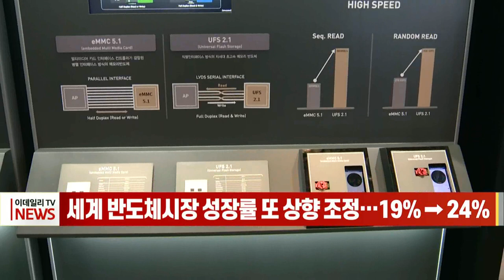[이데일리N] 세계 반도체 시장 성장률 또 상향 조정… 19% → 24% (20210617)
올해 전세계 반도체 시장 매출이 기존 관측보다 더 크게 성장할 것이라는 전망이 이어지고 있습니다.
업계에 따르면 반도체 전문 글로벌 시장조사업체 IC인사이츠는 올해 반도체 시장의 작년 대비 성장률을 기존 19%에서 24%로 5%포인트 상향 조정했습니다.
IC인사이츠는 “D램과 낸드플래시 등 메모리 반도체의 가격 강세가 지속되고 로직 반도체와 아날로그 반도체 제품군 전망이 예상보다 나아져 전체 반도체 성장률을 상향 조정했다”고 밝혔습니다.
올해 반도체 평균판매단가(ASP)는 작년 대비 2% 오르고, 반도체 제품별 출하량은 21% 늘 것으로 분석됐습니다.
삼성전자와 SK하이닉스 등 국내 반도체 기업들이 시장 주도권을 쥔 메모리 반도체는 전체 매출이 32% 늘며 전체 시장 성장세를 이끌 것으로 전망됐습니다.